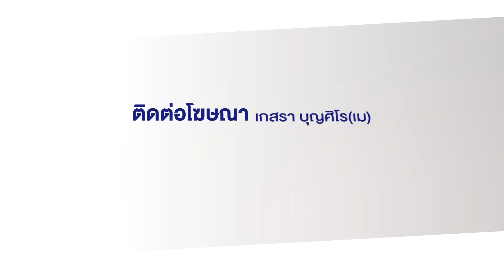จับ “อัยการเก๊” โพสต์ภาพสวมเครื่องแบบบนเฟซฯ